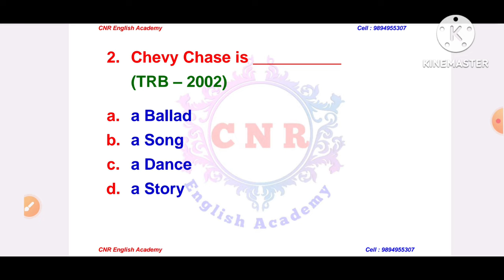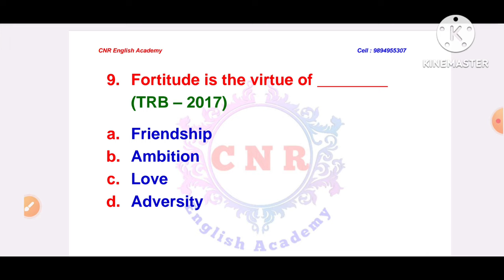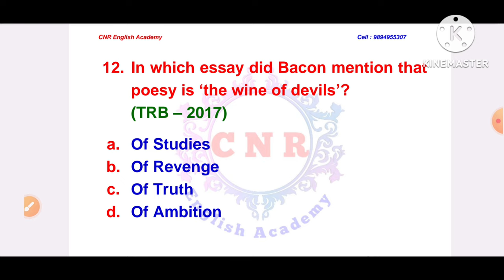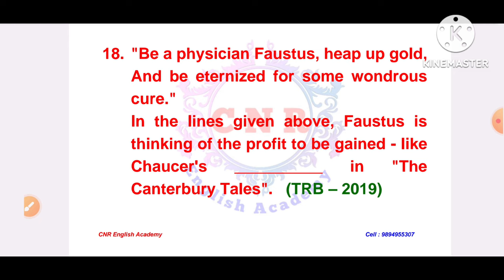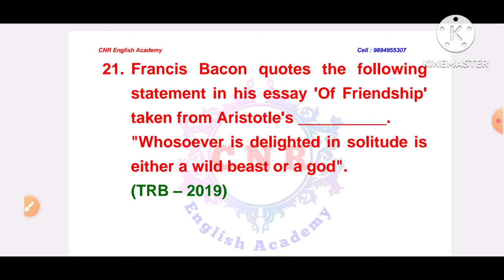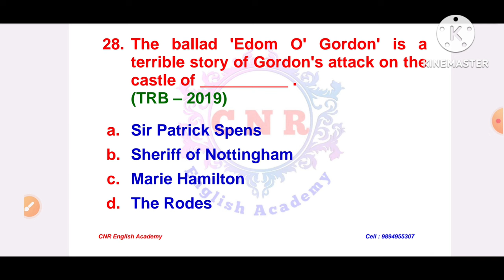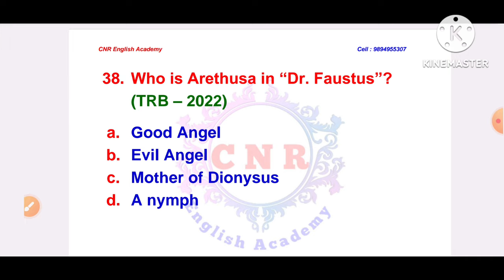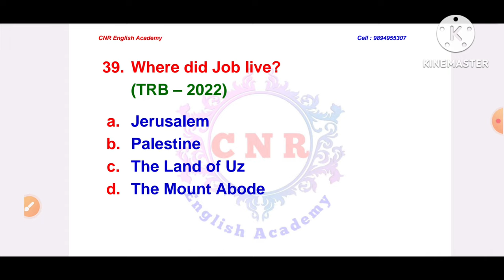PG TRB English | UNIT 1| 2001 to 2022 | Q & A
PG TRB English | 2001 to 2022 | Q & A

Totally 2000 Questions
(1800 + 200 Psychology)
Rs.1499/-
First test starts on June 30/2023

BEO - English PDFs Available
700 MCQS
Rs.350/-

UG TRB SYLLABUS [ 1 - 10 UNITS] (20 Tests)
Totally 3000 Test Questions
Rs. 2500/-
Pay through Google pay or Phone Pay
to this Number : 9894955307 and send the
paid Screenshot to our WhatsApp Number.

STD 6 to 12  (20 Tests)
Rs. 1499/-

Rs. 150/-

Rs. 150/-

Rs. 250/-

Rs. 250/-

English STD 9th & 10th Text Glossary Full Book Back Exercise. Author's Info, Poem (Figure of Speech) Supplementary + Synonyms
Rs. 350/-

Rs. 300/-

Rs. 400/-

Rs. 150/-

Rs. 100/-

1000 MCQS (Any 20 Parts) Rs.300/-
500 MCQS (Any 10 Parts) Rs.150/-
250 MCQS (Part - 21 to 25) 10th UNIT Fully Rs.100/-
250 MCQS (Part – 26 to 30) 9th UNIT Fully  Rs.100/-
200 MCQS (Part – 31) 8th UNIT Fully Rs.100/-
100 MCQS (Part 32 and Part 33) Full Units Rs. 100/-

PG TRB
UG TRB
Appointment Exam